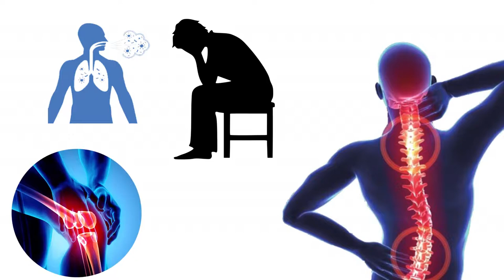আজ ৮ই সেপ্টেম্বর || বিশ্ব ফিজিওথেরাপি দিবস || 8 September || World Physiotherapy Day